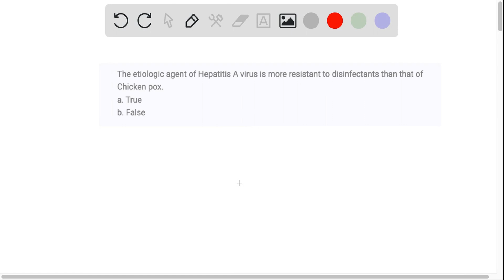The etiologic agent of Hepatitis A virus is more resistant to disinfectants than that of Chicken po…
The etiologic agent of Hepatitis A virus is more resistant to disinfectants than that of Chicken pox. a. True b. False